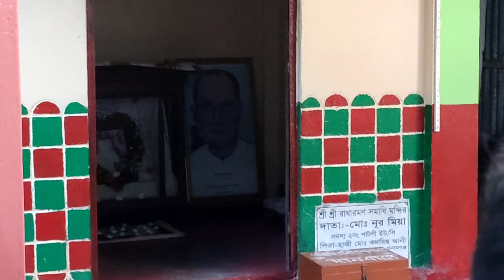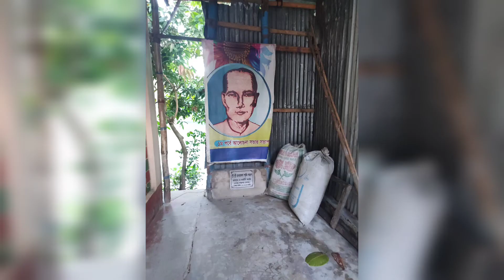Bengali musician and poet Radharaman's courtyard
Radha Raman Dutta, was an influential Bengali musician and poet. A prominent member of the Bauls, Dutta's body of work has led him to be considered as the "Father of Dhamal songs, and Radharaman's Songs are widely covered by contemporary Bengali musicians and lyricist.
Born:-1833 Keshabpur, Sunamgonj, Jagannathpur, Sylhet,
Bangladesh.
Died:- November 10, 1915 (aged 82)
Keshabpur, Assam Province, British India
Radharaman Datta wrote and composed over 3,000 songs in the Baul tradition and was known in particular for his "Geets" and "Dhamal" songs - compositions to traditional dance forms. He has been cited as the creator of the Dhamail art form. Dutta's compositions are performed today in weddings all over Bangladesh. Many popular Bengali songs of today were written originally by Radha Raman and his songs are sung by modern professional musicians in Bangladesh and in West Bengal, India.
Famous songs by Radharaman
Shyam Kalia Shuna Bondhu Re
Bhromor Koio Giya
Kare Dhekabo Moner Dhukko Go
Sham Chikon Kalia
Bolo Go Bolo Go Shoki
Mone Nai Mone Nai
Jole Jaio Na Go Rai
O Bashi Re
Sham Na Ki Choli la
Jole Gia Chilam Shoi
Ami Robo Na Robo Na Grihe
Kalay Pran Ti Nilo (Bashi Ti Bajaiya)
Amar Bondhu Doyamoy
Jugol Milon Hoilo Go
Pap Ar Punno, Kori Tare Manno
Ke Tore Shikhailo Radhar Namti Re
Amar Golar Har Khule Ne Ogo Lalite
Amare Ashibar Kotha Koiya

Source:- Wikipedia.